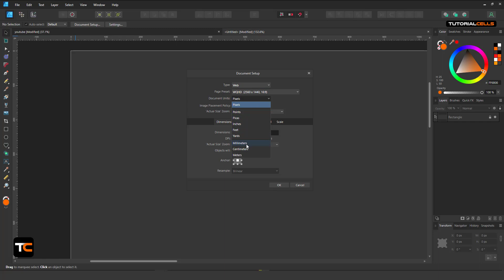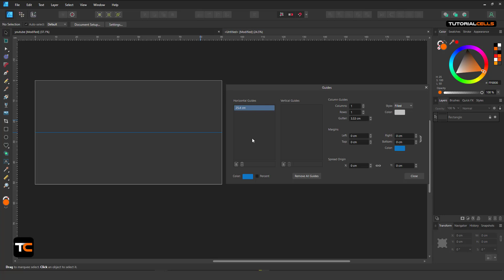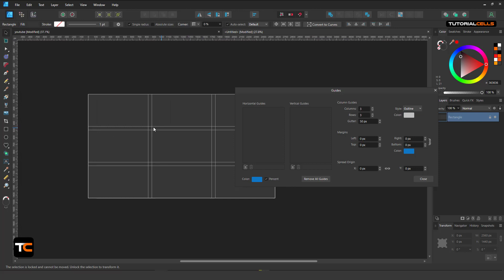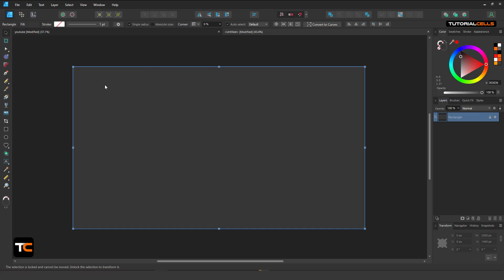0044. rulers & guides in Affinity designer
rulers & guides